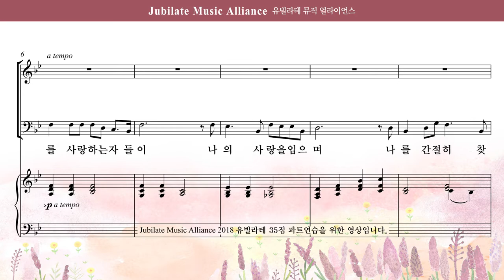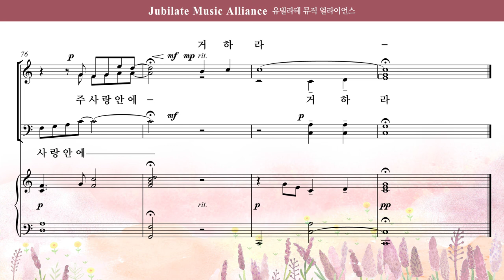[유빌라테 35집] 08. 최지은 - 사랑 안에 거하라